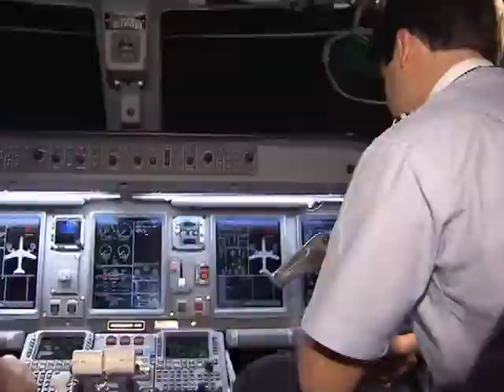Avião é o principal meio de transporte escolhido pelos turistas brasileiros, revela pesquisa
NBR NOTÍCIAS - 12.08.14: Pesquisa realizada pelo Ministério do Turismo revela que mais de 63,2% dos turistas brasileiros planejam viajar de avião nos próximos seis meses, um aumento de 3,8% em relação ao mesmo período de 2013. Cerca de 52,1% dos viajantes desejam a região Nordeste como destino nacional.